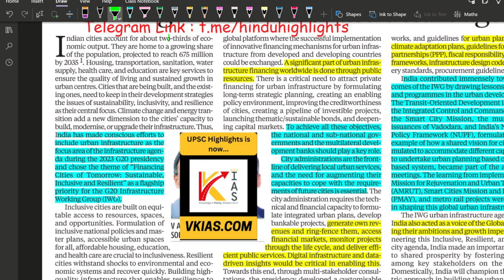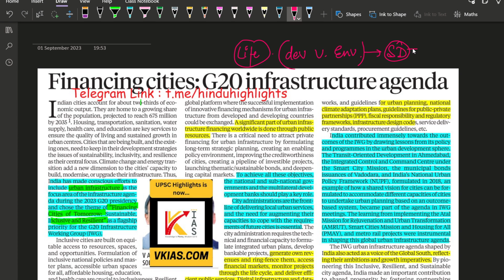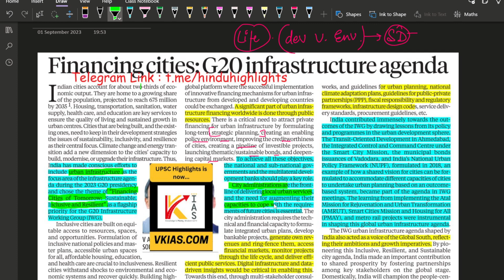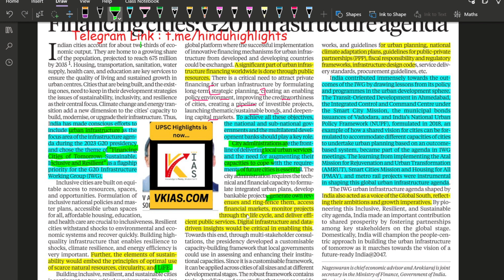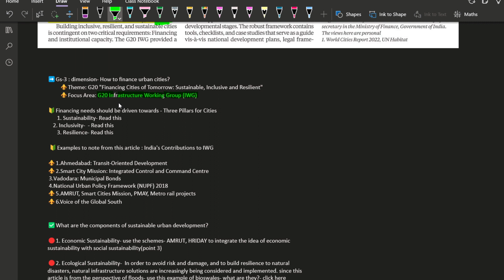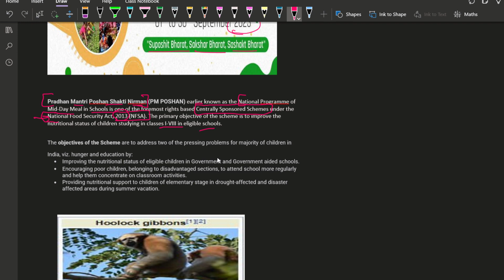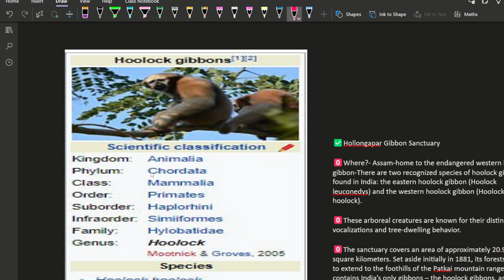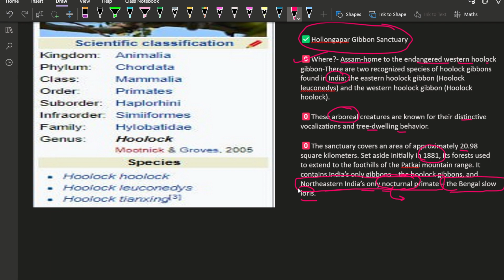EDITORIAL DISCUSSION || THE HINDU || IE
VISION TEST SERIES LECTURE 1 -

 • ||VISION IAS TEST...

HASHTAGS😁❤️